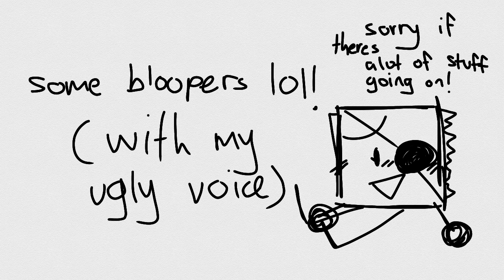me voicing a line (bloopers!) (my voice lol)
yeye,, I wrote this line in my school cause I got nothing better to do and this line was an au I made soo ye, that's all you need to know-